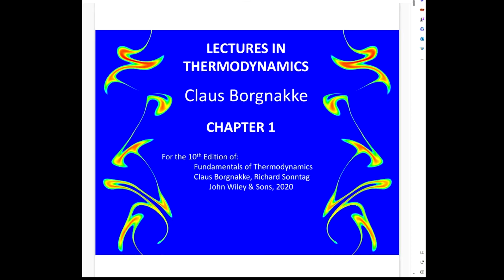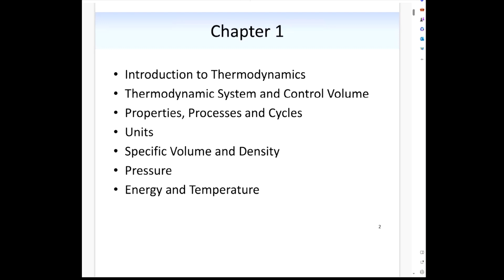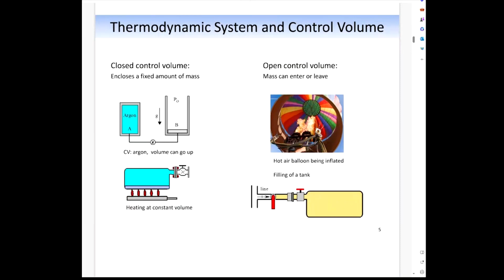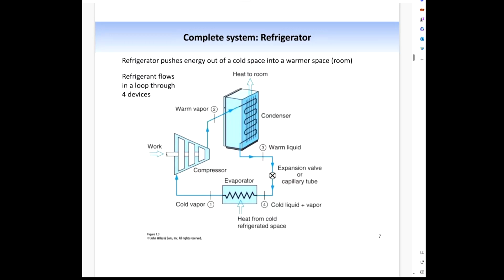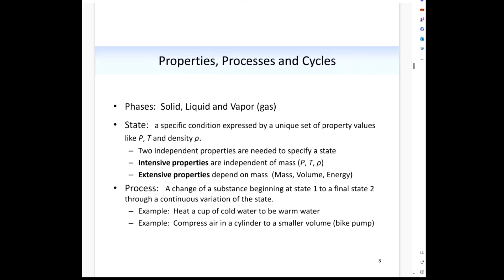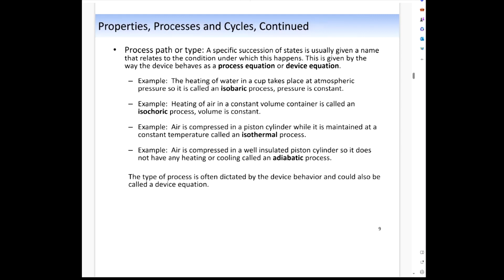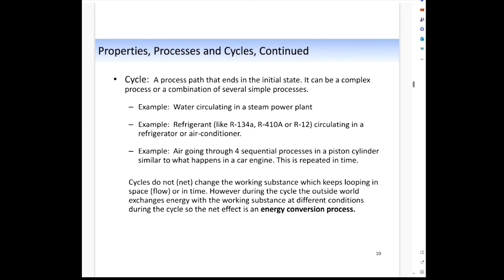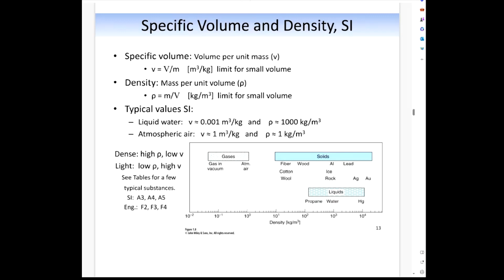EGR 2215 CH 1 sections 1 to 6 FA 23